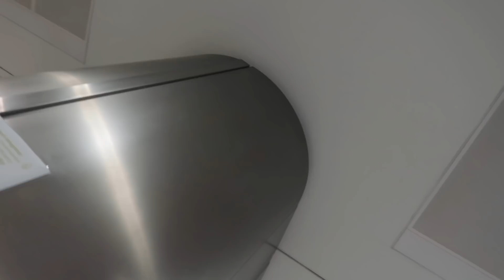ROPA NUEVA SHEIN HAUL (vestidos boho) + nos visitan LOS MEJORES YOUTUBERS + DECORACIÓN l estelamaca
No te pierdas lo último que me ha llegado de SHEIN, ¡ME ENCANTA!

¡Hola chic@s! El vídeo de hoy es vlog visita-paseo-fashion-deco, si, si, todo eso. Y es que en los Deco Vlogs soy libre y entre deco y deco entran cosas de la vida 😁
Espero que paséis un buen rato.

Un abrazo.

Links de prendas SHEIN

estela15
valido hasta el 31 de marzo, 2020.
El cupón solo se puede utilizar en España.

🛒 Picker
Aquí encontraréis los enlaces directos a mis compras:

📫 DIRECCIÓN:
Estela Martin
Apartado de correos 241
07730 Alaior (Islas Baleares)
España

Cámara principal:

Cámara de VLOGS:

Micrófono de corbata:
Adaptador de jack para micrófono:

Grabadora de sonido:

Objetivos:

Sigma 24-35mm F2 ART

Fotos iluminación:

shein haul
winter haul
interiorismo
review winter
try on haul
winter try on haul